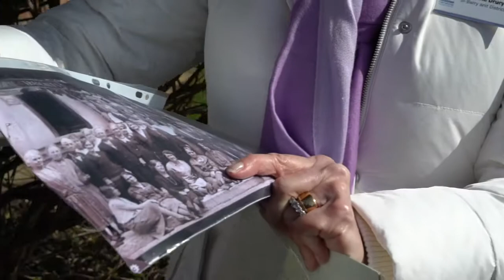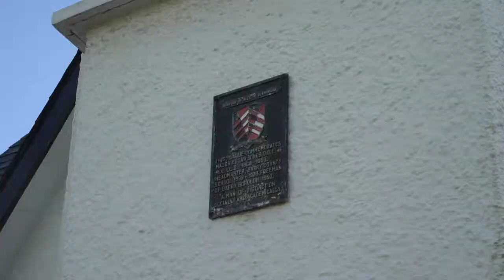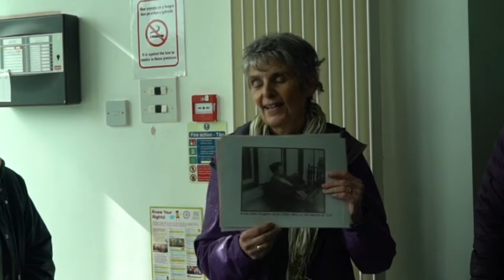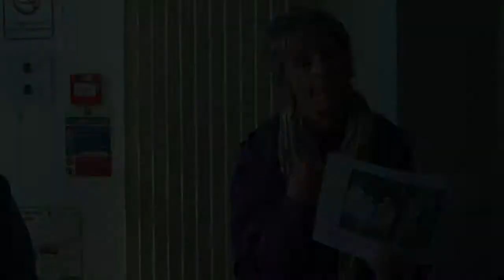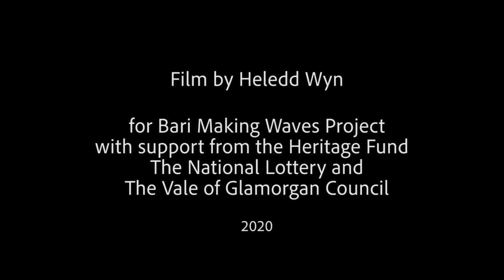Remembering our Special Women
A recording of the walk and talk organised by the Barry Soroptomists for International Women's Day 2020. Barry has many special women and several were discussed during the event. Filmed by Heledd Wyn for Barry Making Waves.